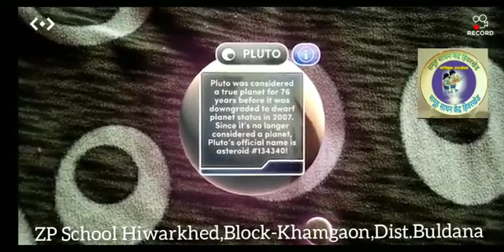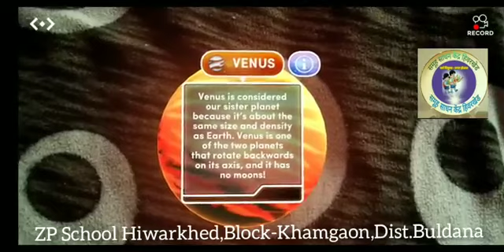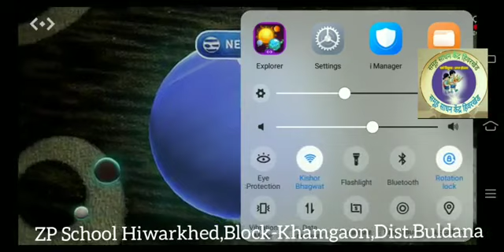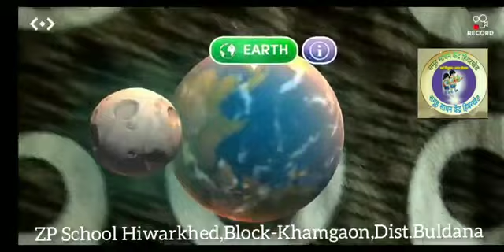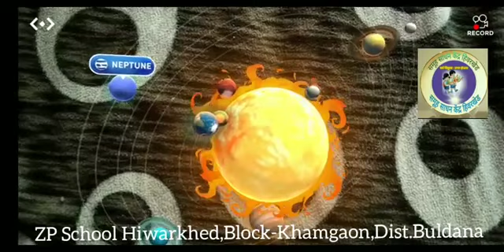3D Solar System थ्रीडी सूर्यमाला in Galactic Explorer Merge Cube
वापर कसा करावा ?

या लिंक वरून प्ले स्टोअरला जाऊन
 Galactic Explorer For MERGE Cube हे App डाऊनलोड करा
नंतर आपणास
It needs a merge cube
असा संदेश दिसेल.
त्याला क्लिक करा
पुन्हा दोन पर्याय येतील
Try it /buy it
यामधील try it हा मोफत साठीचा पर्याय घ्या.
यावर कोड दाखवणारा चार्ट येईल
त्याची प्रिंट काढा
कागदावर डॉट दाखविल्याप्रमाणे कात्रीने कापून घ्या व त्याचा ठोकळा तयार करा.
आता एकेक बाजू app मधील camera समोर धरून रीड करा.
स्वतंत्र एकेक
ग्रह वा अवकाश स्थानक दाखवायचे असल्यास त्या त्या ग्रहास टच करा.  zoom होईल.

आणि मुलांना मनमुराद आनंद घेऊ  सुर्यमालेचा. ग्रह हातात घ्या वा खांद्यावर घ्या.
काही अडचण आल्यास 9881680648 या व्हॉट्स app क्रमांकावर संदेश पाठवा.

- ता.खामगाव,जि.बुलडाणा